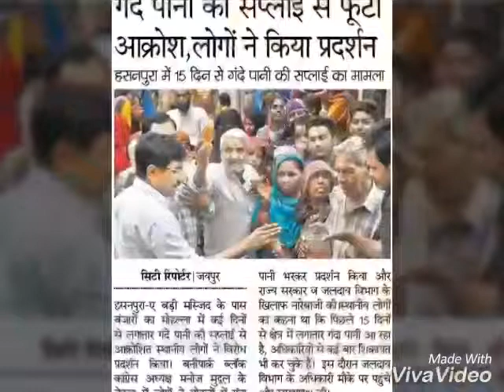Manoj mudgal congress spokes person jaipur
Congress jaipur spokes person